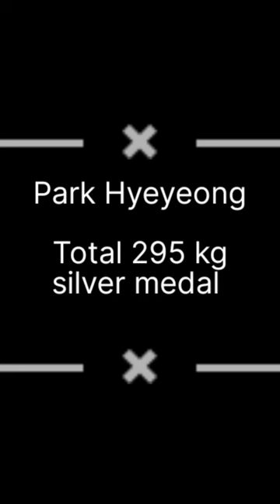Park Hyeyeong (87+) asianchampionship #2023